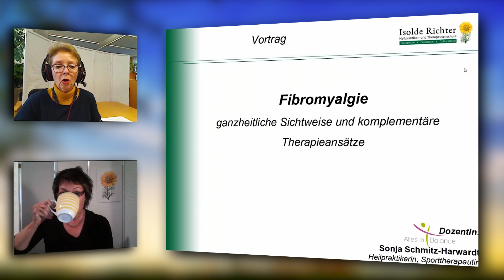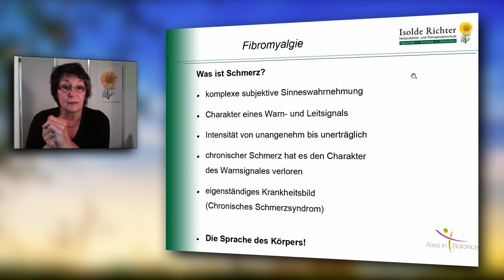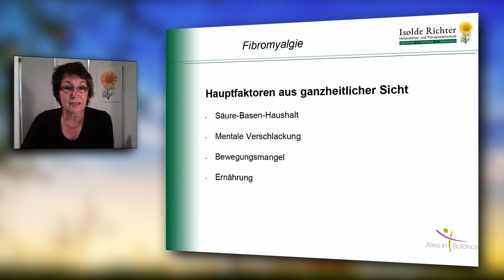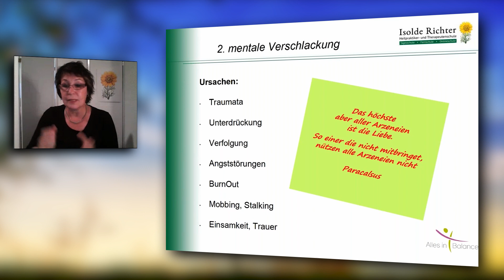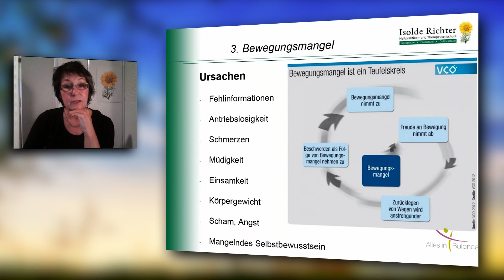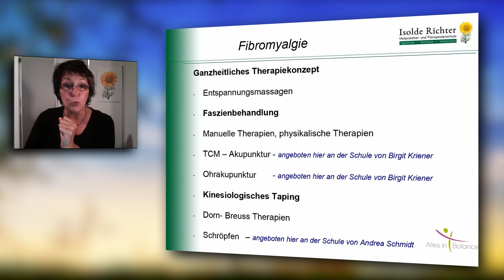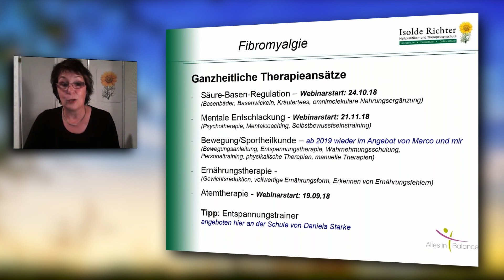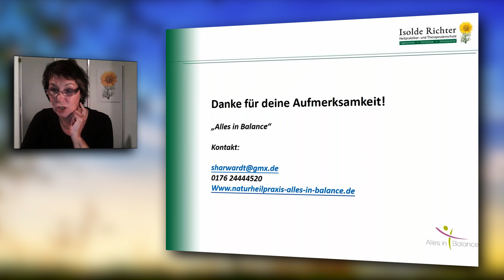Fibromyalgie naturheilkundlich behandeln (Vortrag von Sonja Schmitz-Harwardt)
In diesem Vortrag zeigt Sonja Schmitz-Harwardt, wie man Fibromyalgie naturheilkundlich behandeln kann.

Wer mehr darüber erfahren möchte, kann den Fibromyalgie-Kurs an der Isolde Richter Heilpraktikerschule buchen. Dieser kann auch als Aufzeichnung nachgebucht werden

Kursziel:
Diese Fachfortbildung bietet einen ganzheitlichen Blick auf die Krankheitsbilder Rheuma, Fibromyalgie und Arthrose. Nach dem Besuch des Kurses haben Sie ein tiefgreifendes Verständnis für diese Krankheitsbilder und wissen, welche Therapien für einen individuellen Heilungserfolg infrage kommen.

Kursinhalt:
In drei Schulungen erfahren Sie alles Wichtige zur Pathogenese und schulmedizinischen wie naturheilkundlichen Therapie dieser Erkrankungen des Bewegungsapparats. Grundlegende anatomische und physiologische Kenntnisse werden dabei vorausgesetzt.

Neben der Theorie soll aber vor allem auch die Praxis Beachtung finden:
-Was ist bei Erkrankungen wie Rheuma die übliche schulmedizinische Vorgehensweise?
-Welche naturheilkundlichen Methoden stehen Ihnen als Therapeut zur Verfügung und welche sporttherapeutischen Ansätze gibt es, die direkt in der Praxis eingesetzt werden können?
-Wie gestalte ich Rheumasport?
-Was gehört zu einer Rückenschule?
-Mit welchen Methoden kann ich den Patienten und seinen Körper stimulieren?
-Welche Bewegungen und Therapien sind trotz der Schmerzen möglich und wirken letztlich schmerzlindernd?

Die Antworten auf diese Fragen erhalten Sie in dieser Fachfortbildung.